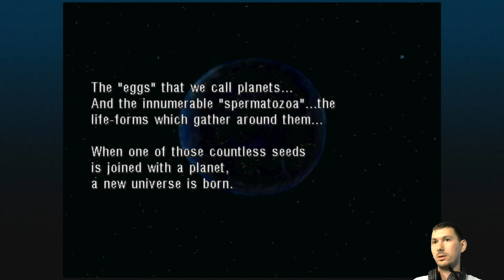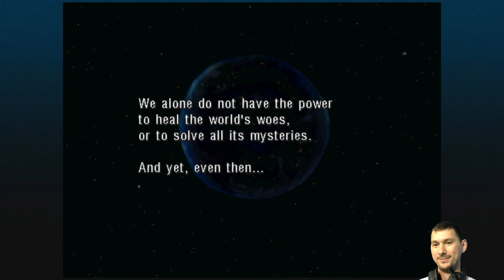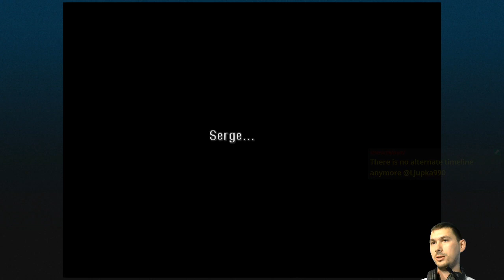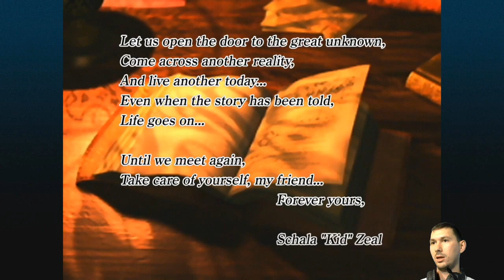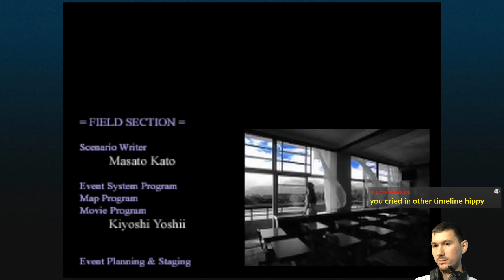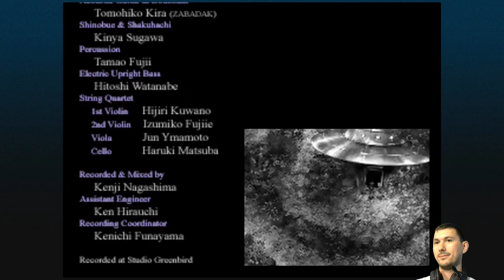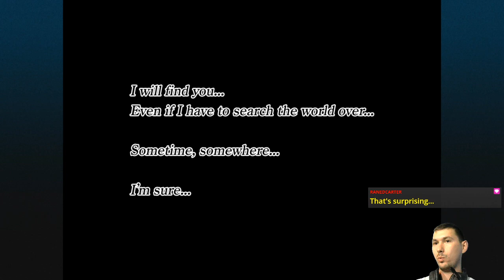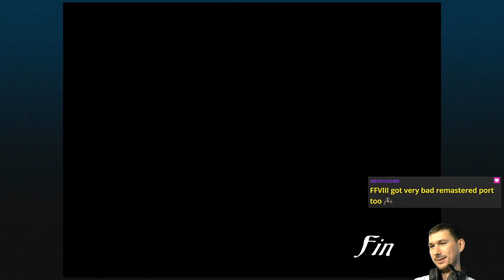E24 Time Devourer | Chrono Cross [XONE]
After all these years, it's even better than I remember it. Even at the 3 FPS this port sometimes slows down to.

Featuring the Time Devourer.